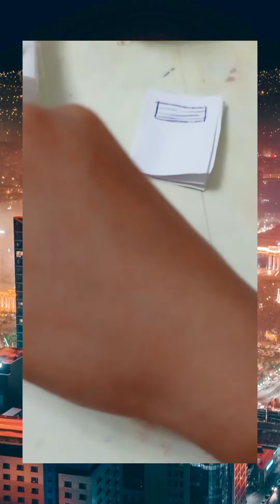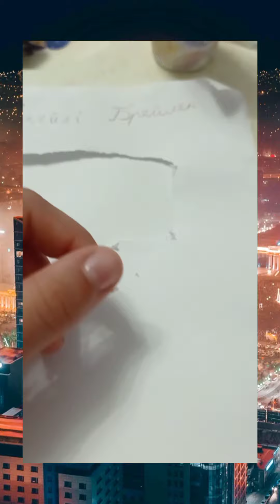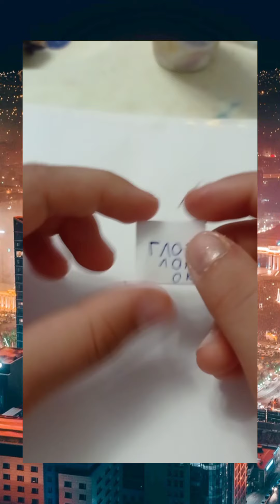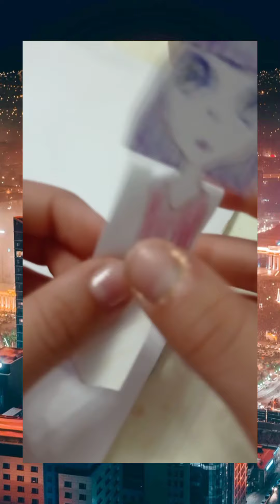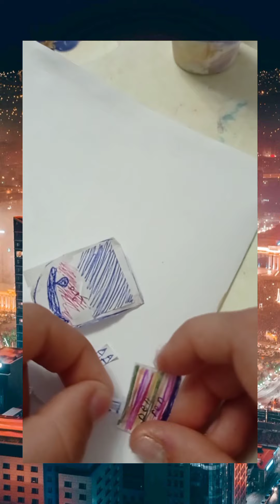школо сурприз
привет сегодня ето видео про школу вторая часть распаковки кукол будет в суботу или в неделю Хорошого дня всем дня! или вечера не знаю пока!